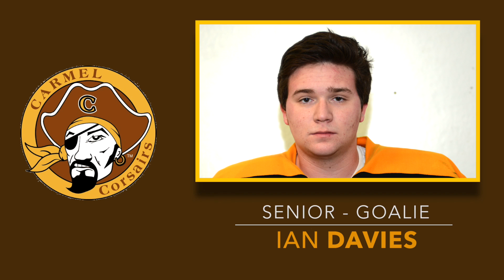Varsity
This video is about Varsity